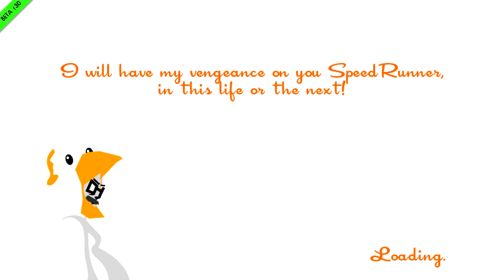SpeedRunners Bölüm-2 | OP BOT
Sormak istediğiniz soruları ask.fm ve facebook adresimizden sorabilirsiniz